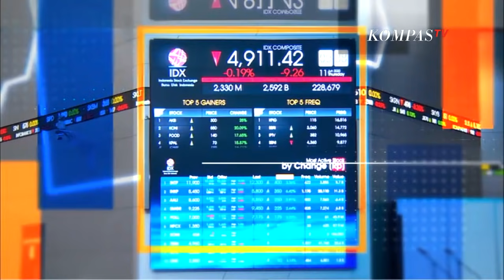Resmi Ditanggung Pemerintah, Pedagang dan Pengusaha Ritel Kini Bebas Pajak Sewa Toko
KOMPAS.TV - Kementerian Keuangan memberikan insentif bagi para pebisnis yang menyewa tempat di pusat perbelanjaan.

"Insentif PPN ditanggung pemerintah (DTP) sewa ruangan ini membantu pelaku sektor ritel khususnya pedagang eceran yang menjual barang dan/atau jasa langsung ke konsumen akhir," kata Kepala Badan Kebijakan Fiskal Kementerian Keuangan Febrio Kacaribu dilansir dari Antara, Rabu (4/8/2021).

Insentif ini tidak hanya diberikan kepada pedagang eceran di pusat perbelanjaan saja melainkan juga di pasar rakyat, kompleks pertokoan, apartemen, hotel, lingkungan pendidikan, lingkungan kantor, dan fasilitas transportasi publik.

Insentif tersebut tertuang melalui PMK Nomor 102/PMK.10/2021 tentang PPN atas Penyerahan Jasa Sewa Ruangan atau Bangunan kepada Pedagang Eceran yang Ditanggung Pemerintah tanggal 30 Juli 2021.

Insentif berupa pembebasan pajak pertambahan nilai ini dimulai pada Agustus hingga bulan Oktober.

Untuk bisa mendapat insentif tersebut, pengusaha harus membuat faktur pajak sesuai dengan ketentuan Undang-Undang dan laporan realisasi ppn yang ditanggung pemerintah.

Insentif ini diharapkan bisa membantu pengusaha ritel yang terdampak karena pembatasan kegiatan masyrakat.